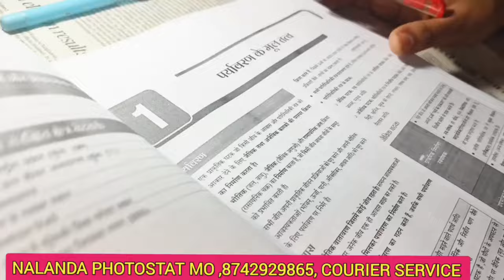UPSC 2024 prelims test series & UPPCS prelims test series nalanda photostate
दिल्ली मुखर्जी नगर से मंगाए IAS Pre test series Best Test series for UPSC Prelims 2024

UPSC, PCS,SSC Notes &Test Series  दिल्ली मुखर्जी नगर से घर बैठे और कम दाम में मंगवाए ( Nalanda Photostat)

 IAS Interview // How to crack UPSC 2024
 UPSC 2024 Interview Review

UPSC 2024 Interview Strategy Book

UPSC Interview today
UPSC Interview review
UPSC Interview today
IAS interview review
IAS interview 2024
IAS interview today

upsc preparation

ias preparation

upsc strategy

upsc exam interview

upsc classes

upsc syllabus

upsc questions

upsc coaching

upsc history

upsc lectures

upsc training

best upsc interview

upsc rank 1 interview